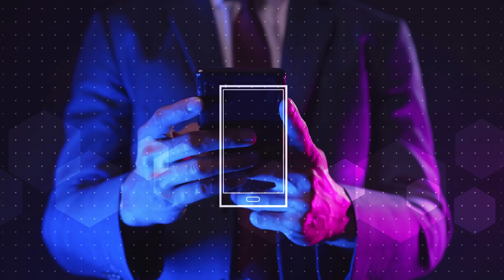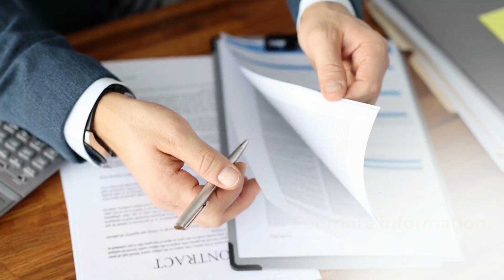Cyber Security & Privacy Liability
In a world driven by digital innovation, safeguarding your online presence is non-negotiable. Learn about the key components of the Cyber Security & Privacy Liability policy available to CDHA members.